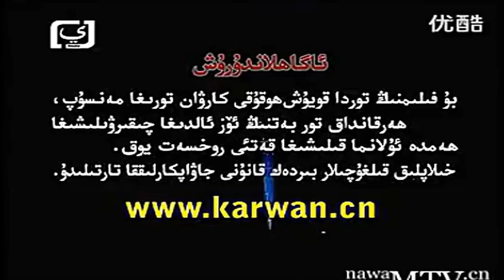Tumurhan_Ruzi_Sanat_Keqiligi *Kechiliki &Uyghur Etot Birga Birتۇمۇرخان روزى سەنئەت كىچىلىكى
Tumurhan_Ruzi_Sanat_Keqiligi Tumurhan_Ruzi_Sanat_Kechiliki
Uyghur Etot Birga Bir
تۇمۇرخان روزى سەنئەت كىچىلىكى